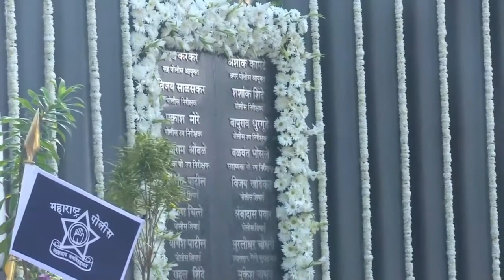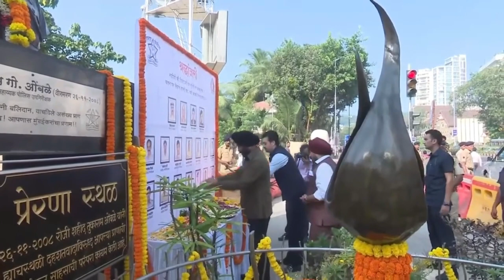पुलिस के जांबाजों की याद में श्रद्धांजलि देते हुए मैं उन सब की बहादुरी को दिल से सलाम करता हूँ-26/11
आज के ही दिन 26/11/2008 को मुम्बई के ऊपर पाकिस्तानी आतंकवादी अजमल कसाब और उसके साथियों ने हमला किया जिसमें 166 लोगों की जानें गई; हमारे कई पुलिस के बहादुर सिपाहीयों ने कुर्बानी दी, एनकाउन्टर स्पेलिषट श्री विजय सलासकर जी, ए टी एस चीफ श्री हेमंत करकरे की शहादत हुई। आतंकवादियों ने मुख्य तौर पर छत्रपति शिवाजी महाराज टर्मिनस, ट्राईडेनट होटल और ताज महल पैलेस होटल को निशाना बनाया जिसमें आम लोगों की भी जानें गई। यह बेहद खौफनाक आतंकी हमला था जो अचानक से प्लान किया गया था जिसके पीछे आतंकी सरगना ज़की-उर-रहमान का हाथ था। आज पूरे 14 साल के बाद भी वह खौफनाक मंज़र देश भूला नहीं है और उन सभी शहीदों को, पुलिस के जांबाजों की याद में श्रद्धांजलि देते हुए मैं उन सब की बहादुरी को दिल से सलाम करता हूँ।